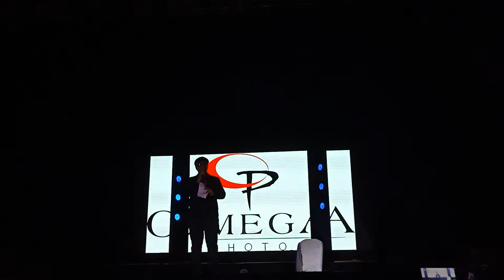KAHAANI tappers dance show